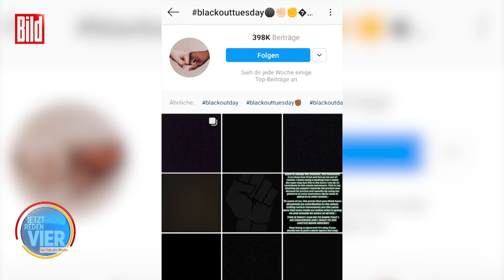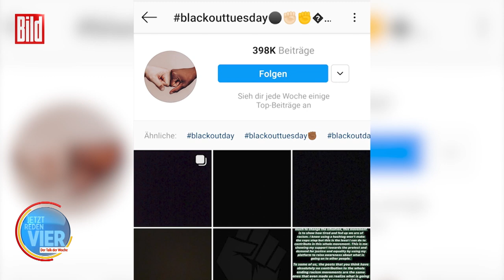Schauspielerin Liz Baffoe ist immer wieder Opfer von Rassismus | Jetzt reden Vier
Vier Frauen über Politik und Gesellschaft. Rassismus gibt es nicht nur in den USA, sondern auch in Deutschland. Schauspielerin Liz Baffoe berichtet von Alltagsrassismus.